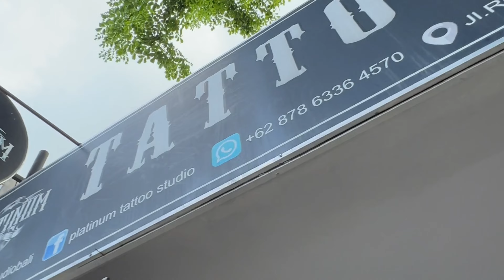Ending Beautiful Girl With A Tattoo On Her Hip😍🥰 || Part 2 || By Artist Arixx_tatts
Tatto Artist
🔘Arixx_tatts